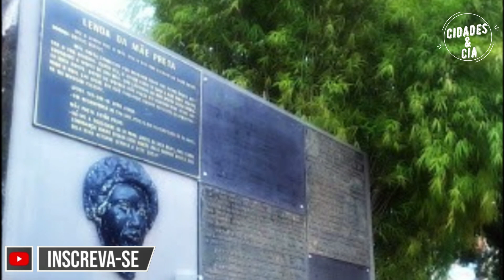CONHEÇA PASSO FUNDO A CAPITAL DO NORTE GAÚCHO!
Passo Fundo é uma importante cidade do estado do Rio Grande do Sul, com uma população de quase 210 mil habitantes a cidade parece ser bem maior.

Com uma densidade demográfica muito grande e um número elevado de prédios em sua área urbana, Passo Fundo se destaca na quantidade de edificações em relação a outras cidades com mesmo porte.

Um grande polo na área da saúde e educação a cidade é referência para a região Sul do Brasil, com um grande comércio Passo Fundo já conta com grandes shoppings centers e lojas de departamento nacionais e internacionais, atraindo um grande número de visitantes.

A história de Passo Fundo é marcada por grandes acontecimentos políticos, como a Revolução Farroupilha e Revolução Federalista com Batalha do Pulador, que quase culminou com o desaparecimento da cidade, tudo isso e muito mais você vai ver no vídeo de hoje.

Vem comigo conhecer Passo Fundo, mais essa linda e surpreendente cidade do nosso gigante Brasil, eu sou Rubens e você está no Canal Cidades & Cia.

CRÉDITOS:
Passo Fundo - RS (Facebook)
Viagensecaminhos.com